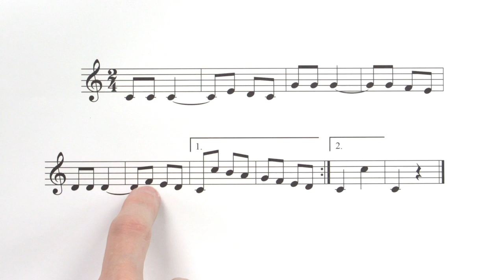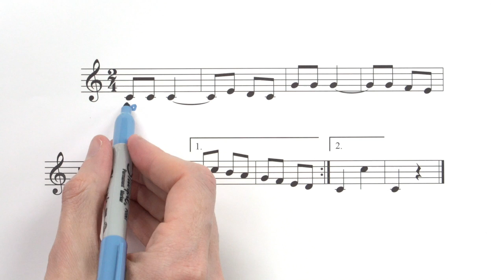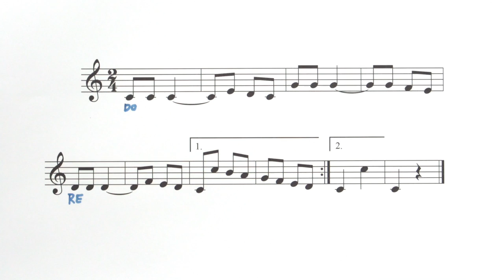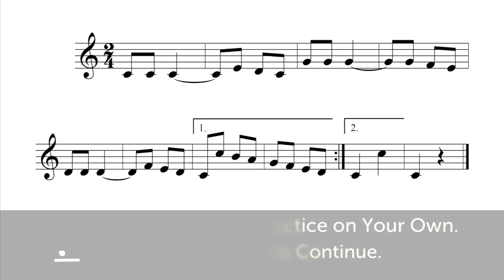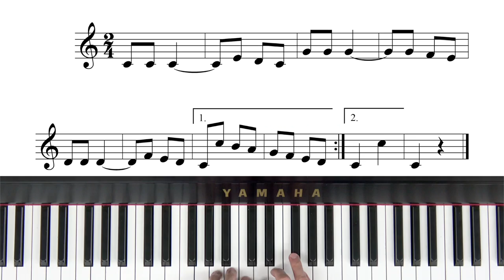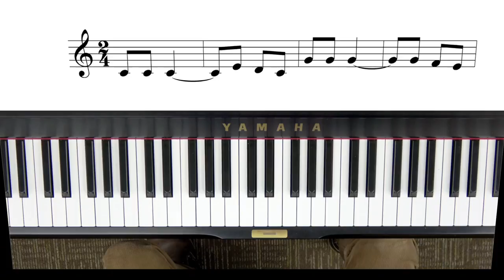"Chumbara" Melody - Piano Lesson 165 - Hoffman Academy